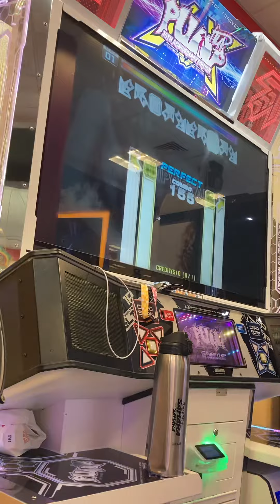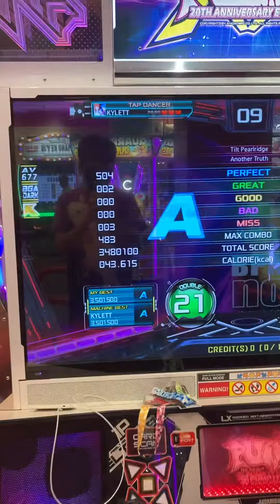[PIU XX] Another Truth D21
Almost. SSSable